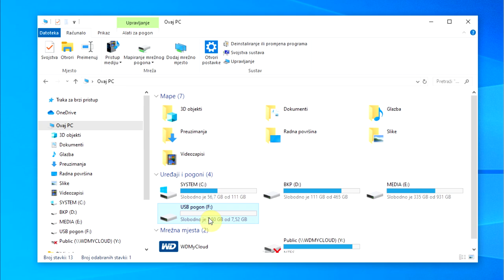Screen capture on Yamaha arranger keyboard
The Display can be saved as an image to your USB pen.

Tyros 4 : GUITAR - ORGAN i STRINGS
(capture with Registration 8)
Tyros 5 i PSR : BASS - ORGAN i STRINGS
Genos: BRAKE - ENDING2 - ENDING3
(capture with OTS 4)

In this mode, you cannot use "OTS4" (Registration8) button to play any music since the button is dedicated to screen capture only. You must restart keyboard.